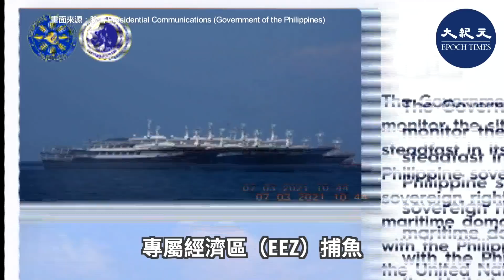【軍事熱點】(國語) 菲律賓官方發飆，揚言考慮採取行動讓中共付出代價